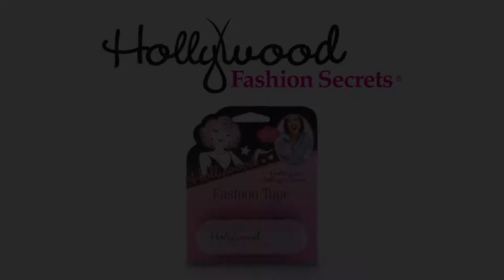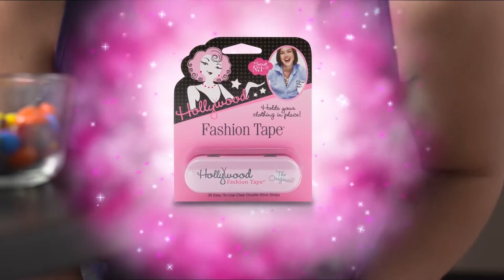Hollywood Fashion Tape® featuring Stacy London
Bravo TV host of "What Not to Wear" and nationally recognized stylist Stacy London gives tips and tricks for looking your best. Her cheeky and direct style supports the cheeky and irreverent brand voice of Hollywood Fashion Secrets. Here she rescues you from all kinds of goodies that can inadvertently fall down the peek-a-boob blouse.